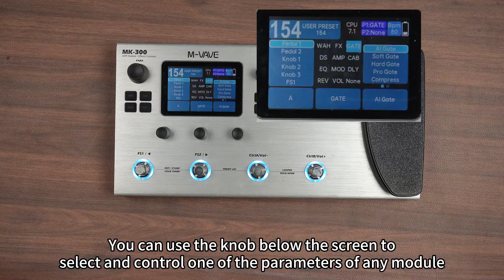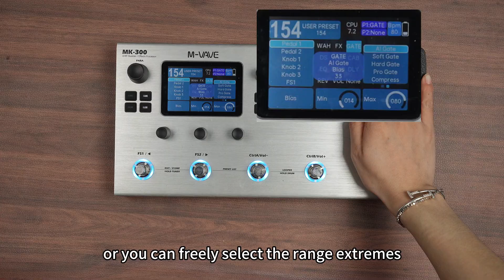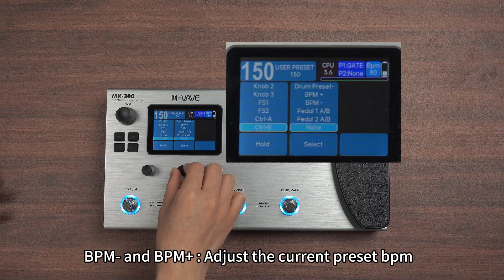M-VAVE MK-300 Multi-Effects Processor CTRL Module Introduction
Pedal: M-VAVE MK-300

MK-300 connection software: M-EFCS (must be connected to the computer using a data cable)

Win/Mac: Official website, [Download]--[PC software]--[M-EFCS]👉Download
Android/IOS: Official website, [Download]--[Mobile software]--[M-EFCS]👉Download

Firmware upgrade software: M-UPGRADE (must be connected to the computer using a data cable)
WIN: 👉Website, [Download]--[other software】--【M-UPGRADE】👉Download
Note: Please back up the sound preset files and important files before updating the firmware.
🎵 Track Info:
@ Facebook M-VAVE Community Official Group